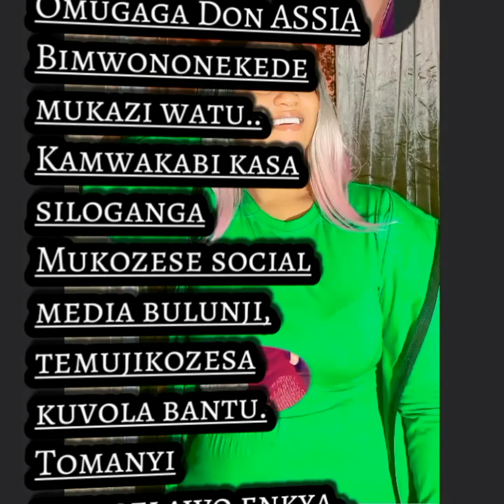OMUGGAGA DON ASIA KYEBAMUKOZE MUKOMELA....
ITS IS SAID THAT THE LADY DON ASIA HAS BEEN SUPPORTING MAIDS WORKING IN SAUDI ARABIA TO ESCAPE FROM WHERE THEY EMPLOYED THEM TO WORK,THIS WOMAN KNOWN AS A RICH LADY AS MORE PEOPLE  ARE SAYING,SHE IS FROM UGANDA BUT BASING IN SAUDI ARABIA MOST OF THE TIME, TO CUT THE LONG STORY SHORT.SHE WILL BE DEPORTED VERY SOON AS SAUDI ARABIA GOVERNMENT HAS DESCIDED.
FOR MORE INFORMATION ABOUT THIS BEAUTIFUL ROMANTIC WOMAN,PLEASE

ANDREWD PRO TV